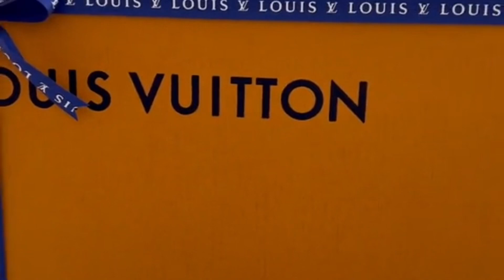Lajalu mayalu cover video by samjhana studio | 1st anniversary